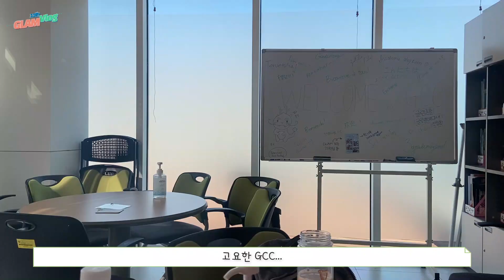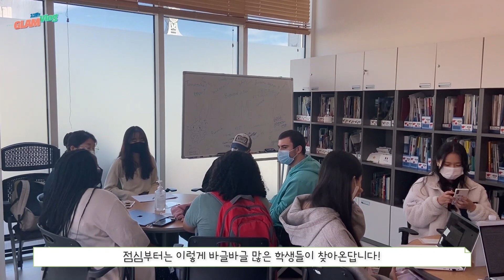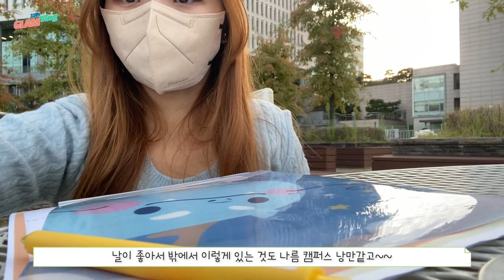[CAU GLAM 11th] Vlog📹글램의 시험기간 | Glam's test period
안녕하세요, 중앙대학교 국제학생대사 GLAM 11기입니다🌏

우리 학교의 국제학생대사, GLAM은 시험기간을 어떻게 보낼까요? 새로 오픈한 Global Community Center에서 근무하고, 달마다 새로운 이벤트를 즐기는 모습!
이외에도 학식을 먹거나, 강의를 듣는 GLAM의 일상을 살짝 보여드립니다~! 궁금하시면, 지금 클릭해주세요 :-)

Hello, we are Chung-Ang University Global Ambassador, GLAM 11th🌏

How did CAU international student ambassador, GLAM, spend the exam period? We work in the newly opened Global Community Center and enjoy new activities every month!
In addition, we will also show you the daily life of GLAM, which eat school meals and take classes. If you want to see our real life as CAU GLAM, please click this video :-)